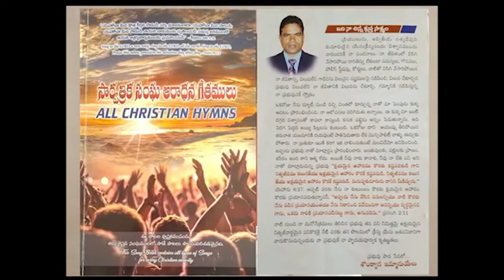The role of Holy Spirit in the Old Testament | 16.08.2020 | Pastor S Immanuel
Role of the Holy Spirit in the Old Testament
Sermon by Pastor S. Immanuel
Little Flock School of Discipleship Ministries